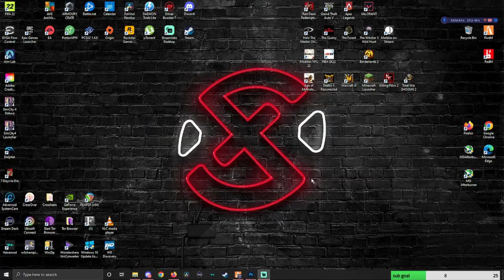MY OWN GANG BEEFING?? SMH.. | S7 E2 | GRIZZLEY WORLD V4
Let me know if y'all enjoyed this video!
SOCIAL MEDIA!